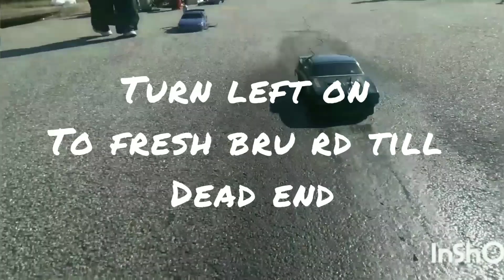Rc Drag Racing (South Georgia)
Sunday 3/6/22 racing
starts at 1pm
Newnan South Industrial Dr
Left on To fresh bru rd
till you see track
Nitro
Eletric
No prep
Prep
Foam
Rubber
Run what you have hope it's enough
Class racing
Grudge racing
Nitro vs electric
2wd vs 4wd
Bikes
All welcome
Dm for set up, vendor or any other info before 2/6/22 @ 1pm